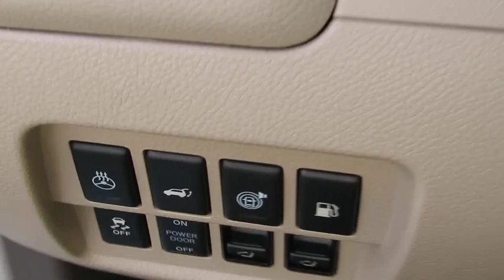2014 Nissan Murano Wantagh, Levittown, Babylon, Hempstead, Nassau County NY 20831U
Pearl White Used 2014 Nissan Murano available in Wantagh, New York at Hassett Automotive. Servicing the Levittown, Babylon, Hempstead, Nassau County NY area.
2014 Nissan Murano LE w/Navigation - Stock#: 20831U - VIN#: JN8AZ1MW9EW522617

Hassett Automotive
3530 SUNRISE HWY

NO PREP OR DELIVERY FEES,NO FILING FEES,NO TRANSPORTATION FEES,NO FORCED FINANCING TO TAKE ADVANTAGE OF OUR INTERNET PRICES!CLEAN CARFAX,ONE OWNER!Look at this 2014 Nissan Murano LE w/Navigation. Its Variable transmission and Regular Unleaded V-6 3.5 L/213 engine will keep you going. This Nissan Murano has the following options: PEARL WHITE, BEIGE, LEATHER APPOINTED SEAT TRIM, [Z66] ACTIVATION DISCLAIMER, [L92] CARPETED FLOOR MATS & CARGO MAT, [K11] PLATINUM PACKAGE REAR BUMPER PROTECTOR, [K02] PLATINUM EDITION PACKAGE -inc: bumper protector, ITS System, Blind Spot Warning (BSW), Lane Departure Warning (LDW) and Moving Object Detection (MOD), Platinum Edition Badge, Wheels: 20 Unique Aluminum Alloy, Radio: HDD Navigation System, voice recognition, touch screen, 7 VGA screen, Bluetooth streaming audio, NavTraffic and NavWeather by SiriusXM and Zagat Survey Restaurant Guide, [B10] SPLASH GUARDS, Window Grid And Roof Mount Diversity Antenna, Wheels: 20 Aluminum Alloy, and Valet Function. Stop by and visit us at Hassett Ford Lincoln, 3530 Sunrise Hwy, Wantagh, NY 11793.